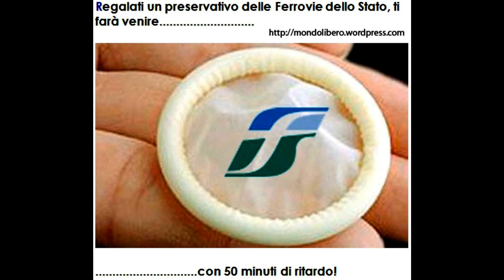Nuova Parodia Trenitalia